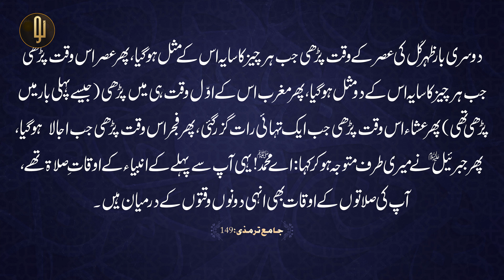Namaz-E-Nabvi (S.A.W) || Mufti Muhammad Yousaf Taibi || Teaser || Nahd Studio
نمازِ نبوی ﷺ
صحیح احادیث کی روشنی میں